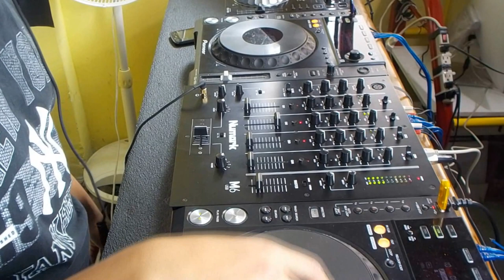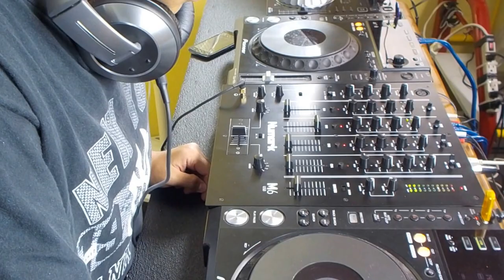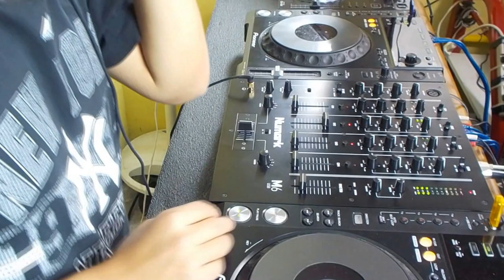SESION 001 CARLOS CORDOBA INSERT